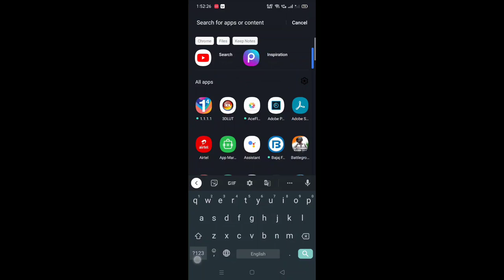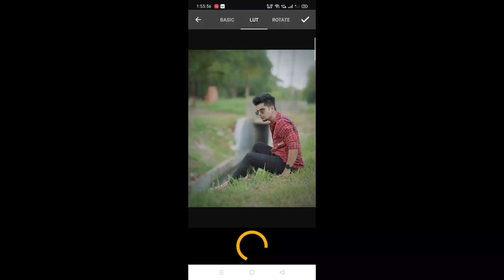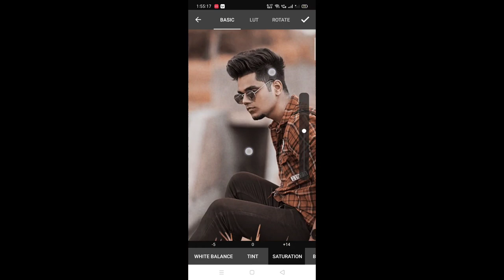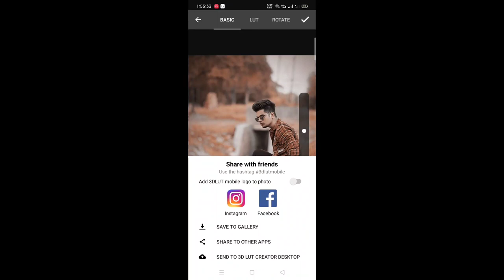3Dlut moody coffee brown tone photo editing in one click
3Dlut moody coffee brown tone photo editing in one click | coffee brown tone photo editing one click